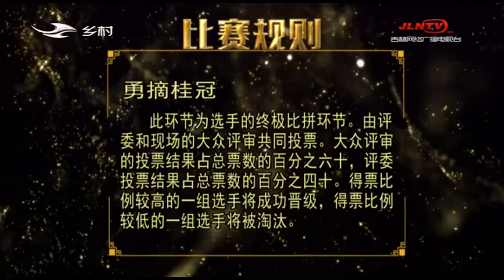二人转总动员 20190703：艺压群雄 报花名